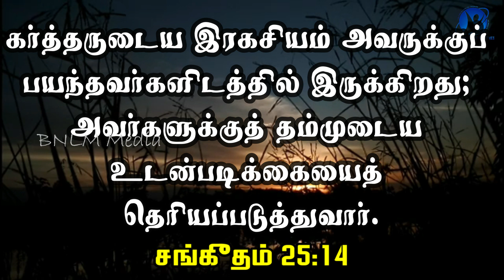09-12-2023 / Say Amen / ஆமென் சொல்லுங்கள் / New Tamil Christian WhatsApp Status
December 9th 2023 / 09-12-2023 / ஆமென் சொல்லுங்கள் / Say Amen / Tamil Christian WhatsApp Status / Pastor.A.Arun Paul Isaac / Mrs.A.P.I. Irene Sudha / Pollachi Church / NKJV / MKJV / NIV / The secret of the LORD is with those who fear Him, And He will show them His covenant. - Psalms 25:14